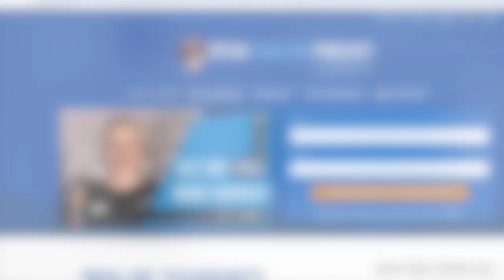#185 What is dubbing in movies, music and video games?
#185 What is dubbing in movies, music and video games? Speak English Now Podcast

Hi, everybody! I am Georgiana, your English teacher and founder of SpeakEnglishPodcast.com. My mission is to help you speak English fluently.
Today I'll talk about dubbing. And we will practice grammar in context with a point of view story. Don’t worry. You won’t have to memorise any boring rules.

Have you ever wondered why movies are dubbed in some countries and not in others? Dubbing a movie means to substitute the original voice for another one in the language of the country.

This way you don't need to know the original language of the movie. You can simply watch the entire movie in your language without any problems.

An alternative is to simply add translated subtitles. This is done in most countries.

This way you can listen to the original sound and at the same time read in your native language to understand the meaning. It is a cheap alternative and much easier than dubbing the movies.

Interestingly, performers are called voice actors. The truth is that I find this job very difficult. You have to record exactly at the moment when the character is speaking. Also, you need to use the right intonation. If the character is angry, or happy, or says something with irony, ... All this has to be taken into account.

There are some people who criticize dubbing. They give two reasons.
The first is that it doesn't help people learn foreign languages, such as English.

The second is that, in a way, it can distort the interpretation of the actors, since, if a dubbing actor is not good, he can totally change the character.

But dubbing is not limited to movies or series. Music and video games are also dubbed.
Dubbing music
Similar to movies, dubbing has a totally different meaning in music. Here, this process occurs when you transfer or duplicate a song.

Dubbing video games
Many games now require dubbing - when dubbing, the original audio is replaced with new recordings of the translated script. This allows players to listen while playing in their own language.

In my opinion, dubbing does not help people learn new languages.  Regarding whether or not the interpretation of the actors is changed, I think it can happen, but I have to say that there are very good dubbing actors who do it very well.

Do you know how you can help me? You can share the podcast with your friends and family. Tell them to go to SpeakEnglishPodcast.com and get my free mini-course.
That would mean a lot to me. Thanks.
Let's move on to the next section.

Speak English Now Podcast with Georgiana